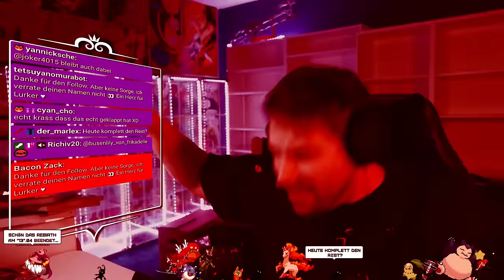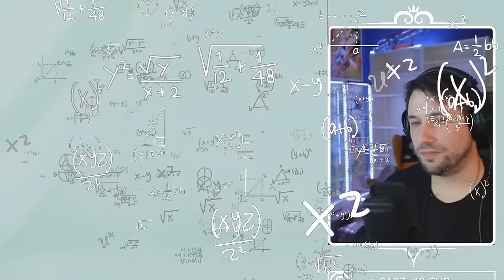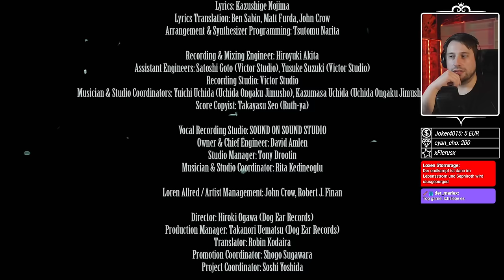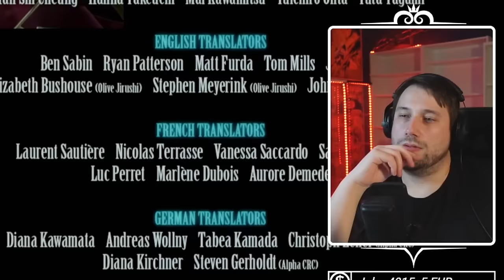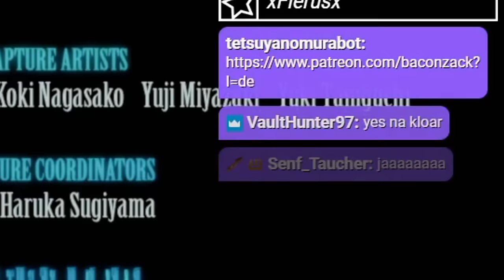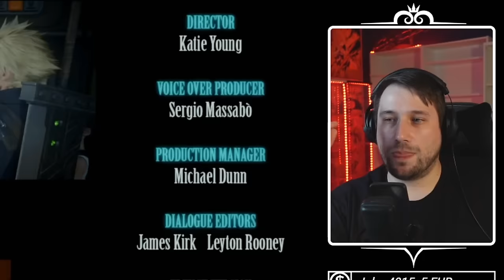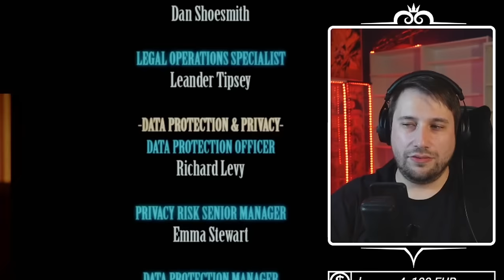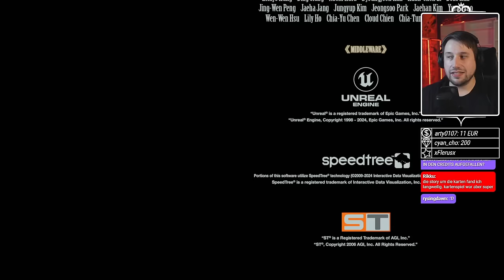Final Fantasy VII Rebirth ENDE, Theorien und Analyse⚠️Spoiler⚠️| Live Reaktion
Vielen Dank für deinen Support! Damit trägst du einen kleinen Teil zu etwas Großem bei!

gez.